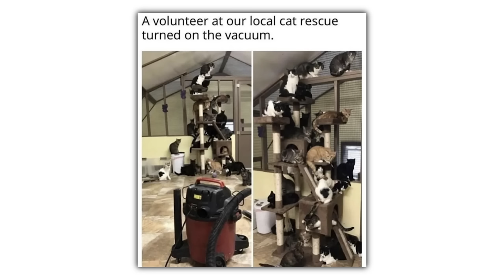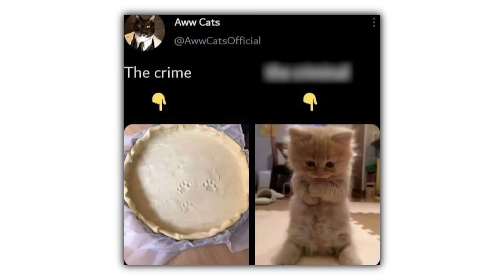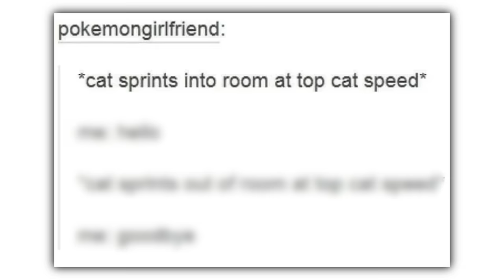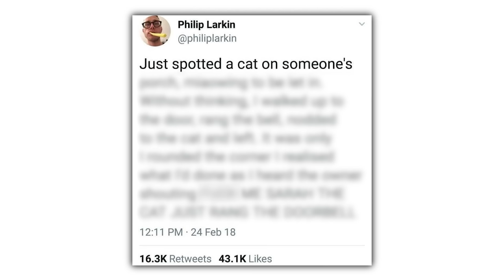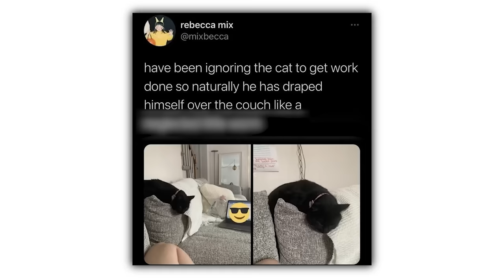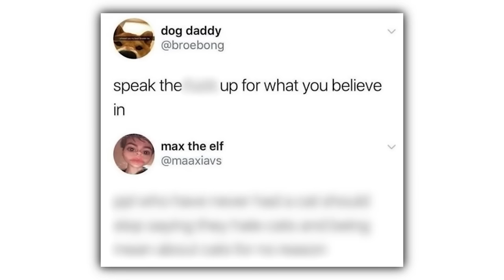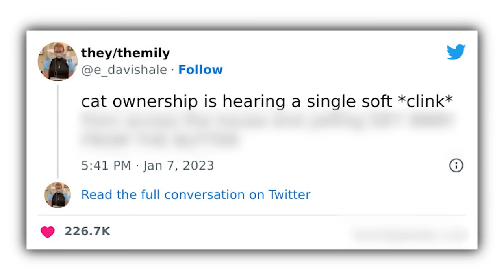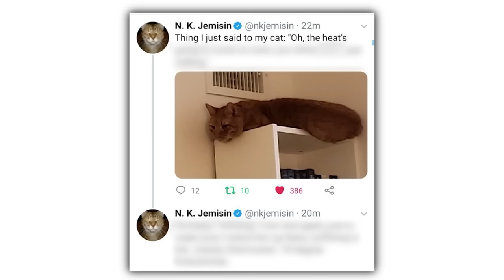FUNNY CAT MEMES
Check these out or i will cry